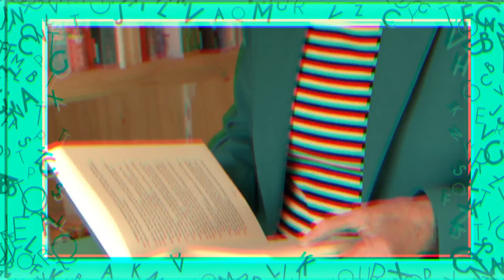Carry Slee over boeken schrijven, inspiratie en haar films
Ze is misschien wel de bekendste kinderboekenschrijfster van Nederland: Carry Slee. Jullie hadden veel vragen voor haar en die is Laura aan haar gaan stellen. Wat wilde ze vroeger worden? Waar haalt ze haar inspiratie vandaan?